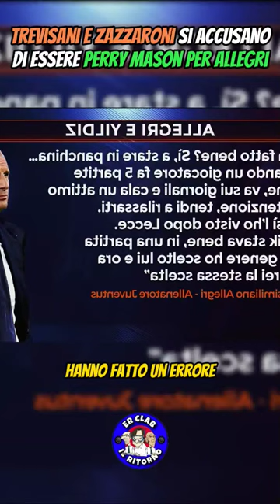Trevisani accusa Zazzaroni di essere l'avvocato di Allegri